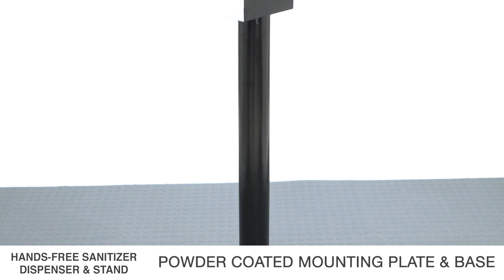Hands-Free Sanitizer Dispenser & Stand